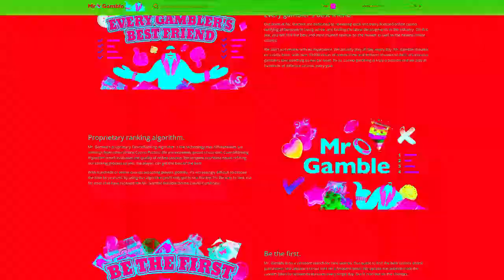🔥JUICY FRUIT WENT WILD!!🔥 BONUS OPENING HIGHLIGHTS 🤑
WELCOME TO MR GAMBLE - Bringing you only the best live slots & casino content 🎰

🎯Navigate straight to the best wins in this compilation:

0:00 Intro
0:48 Rise of Olympus gives a disappointing win
1:12 Reactoonz big win!
3:11 Back-to-back Reactoonz!
3:53 Toshi Video Club with insane multipliers!
5:14 Rise of Olympus, good win!
5:30 Juicy Fruit insane win!
7:29 Book of Dead wraps up the fantastic Wespin!
8:53 Outro

What is WeSpin?

WeSpin is an entirely new community-centred online casino concept introduced by the ComeOn Group. For excellent reasons, it has become popular among streamers on platforms such as Twitch and Youtube.

WeSpin allows the viewers to join in on scheduled live streams by buy-ins. Multiple players can join their forces for a bigger total bankroll. All the available Wespin online casino live stream sessions are visible in the WeSpin lobby. By pressing "JOIN," a buy-in button will appear, and the amount will be reduced from your total balance. Before the live stream, the player can refund the buy-in amount from the WeSpin balance at any time.

Once the stream is live, the total accumulated balance is visible to all the players. It is up to the streamer what bet size and games are played, but the type of session is usually informed in advance. For instance, streamers can host Bonus Buy or Bonus Hunt sessions. For each spin and win, the amount is calculated by the percentage of the player's buy-in. Players can also accurately follow their buy-in amount from the Wespin Casino tab during the gaming session.

WeSpin is genuinely innovative and a fun way to participate in the gaming sessions of your favourite streamers and players. The concept of winning together gets a thumbs up from us. Remember always to gamble responsibly, even when playing together!

1 - Do not think of gambling as a way to make money.
2 - Only ever gamble with money you can afford to lose.
3 - Never chase your losses.
4 - Set time limits in advance.
5 - Take frequent breaks.

18+ (you won't be able to sign up if not) T&C's Apply, New Customers Only, Gamble Responsibly, begambleaware.org©

2022 Copyright - Mr Gamble™. Copying our material without our permission may result in lawsuits.